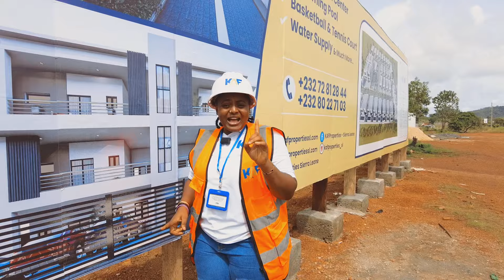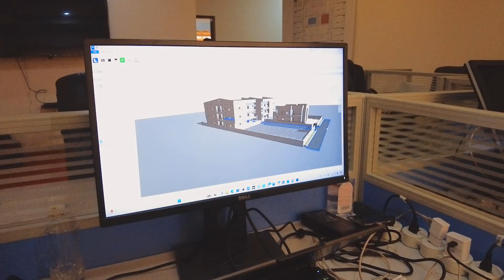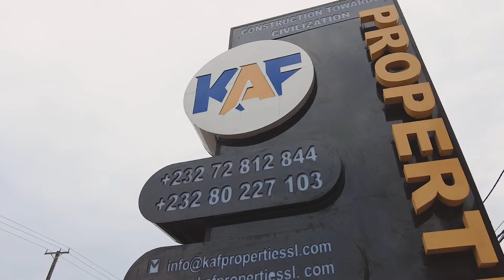MORE ABOUT KAF...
Our realtors have more to tell you about our services, what are you still waiting for? A trial will convince you!